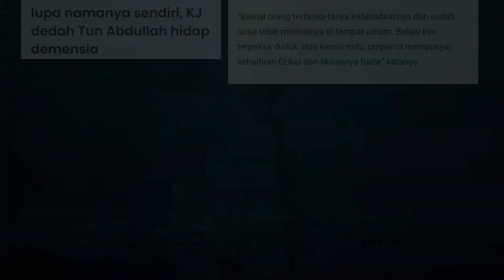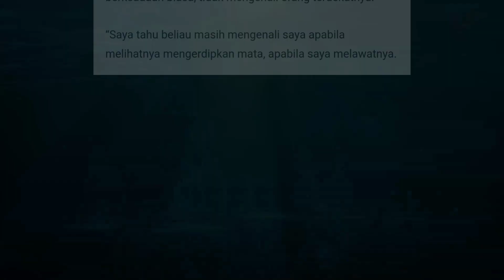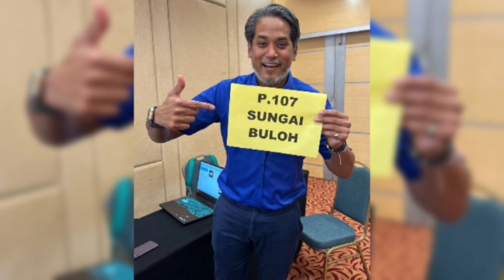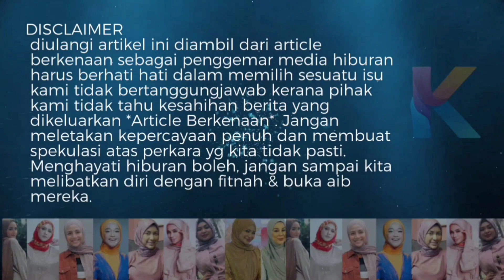Hilang Ingatan! Pak Lah, Bekas PM Terlupa Nama KJ!